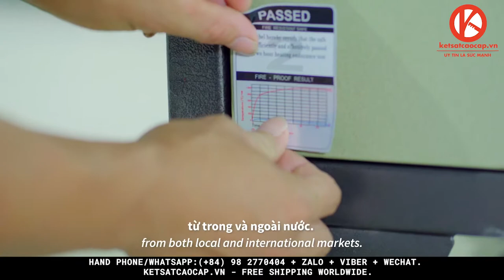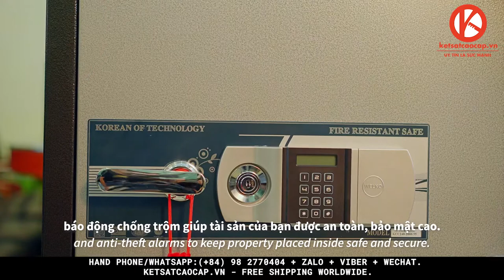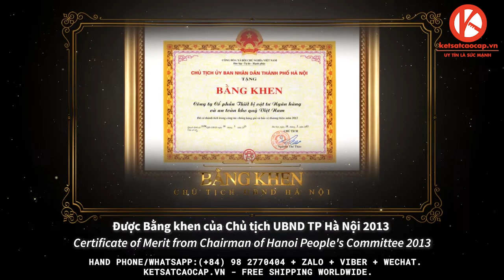Safes Box - Hotel Safes - Mini Safes - Steel Cabinet - 100 % Original Price - Cheap At Factory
Safes Box - Hotel Safes - Fire Resistant Cabinet - Filing Cabinet. 100 % Original Price - Cheap At  Factory. Wholesale At Manufacturing Factory. Recruitment Level 1 Agent Worldwide

Fire Resistant Cabinet - Fireproof File Cabinet | Wholesale Best Cheap
♦️ Vietnam Bank Material Equipment And Vault Safe JSC is located in Viet Nam
🏭 Factory Address: Hoa Lac Hi-tech Park City Ha Noi
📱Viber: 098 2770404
📱WeChat ID: FactorySafes
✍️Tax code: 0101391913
🙏Best regards !